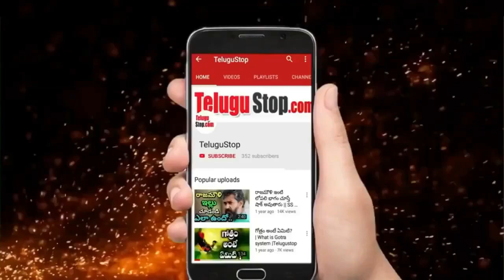Tollywood Heroines who Disappeared After Hit Movies | వెండి తెర నుంచి మాయమైన క్రేజీ హీరోయిన్లు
Only one movie will decide the fate of a hero, heroines, comedians and others in the film industry. Some heroines in Telugu also made one or two films and were well received by the people. However, some of them suddenly moved away from the silver screen.There are many heroines who have come and gone like this. Let us now learn about some of them.

 Anshu :
Actress Anshu made her Telugu Debut with Manmadhudu Movie With Nagarjuna. Later, She acted Opposite to Prabhas in Raghavendra Movie. After that, Anshu moved away from the silver screen. It is not known why she did not make films again.
Kamalini Mukherjee :
This cute beauty has acted in feel good movies like Manyam Puli, Govindu Andarivadele, Jagadguru Adi Shankara, Anand. After that she stopped acting in movies.
Gopika :
Actress Gopika impressed with her beauty and performance. She acted in movies Like Yuvasena, Naa Autograph etc.
Gajala :
Gajala  is an Indian film actress, who has predominantly appeared in Telugu and Tamil films. She made her debut in the Telugu film Nalo Vunna Prema in 2001.She acted in Student No.1 With NTR. She acted in Movies Like Kalusukovalani, O Chinadana, Adrustam, Allari Ramudu, Thotti Gang etc.
Rakshitha :
Rakshita, is an indian film actress, who acted in Telugu and Tamil movies. She got Fame with Idiot Movie, Shivamani Movies.
Rambha :
Rambha  is an Indian actress. In a career spanning over 15 years, Rambha appeared in several films across eight languages including Telugu, Tamil, Hindi, Kannada, and Malayalam. She was one of the leading Indian actress in the late 90's till early 2000's. She Started Her Second Innings with Special Songs in Movies Like Desamuduru and Yamadonga.
Reema Sen :
Reema Sen   is a former Indian actress and model who primarily appeared in Bengali theatre films, Tamil, Telugu, and Hindi films.She made her acting debut with Telugu film Chitram, in which she acted opposite Uday Kiran, whom she later paired with in Manasantha Nuvve etc
Sonia Deepti :
Sonia Deepti is an Indian actress who has primarily appeared in Telugu films. Her debut performance as Shravs in the 2007 Sekhar Kammula film Happy Days won her the Filmfare Award for Best Supporting Actress – Telugu.In   2008, her second film Vinayakudu opposite Krishnudu.
Ashima Bhalla :
Ashima Bhalla   is an Indian actress who has appeared in Hindi, Kannada, Tamil, Telugu and Assamese language films. She also appeared on television, portraying the lead role in the Indian soap Meri Awaz Ko Mil Gayi Roshni on Star Plus.She also participated in the show Ek Khiladi Ek Haseena alongside Irfan Pathan.
She acted in Telugu Movies Like Daddy, Cheppave Chirugali, Naidu LLB.

*Editor:Mamatha_K_V*